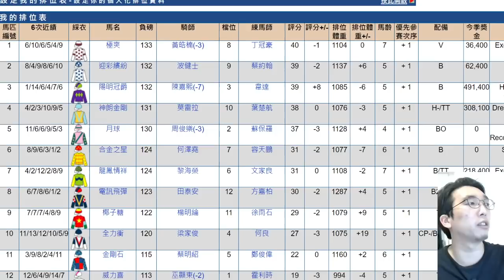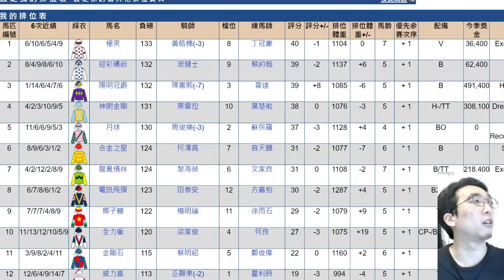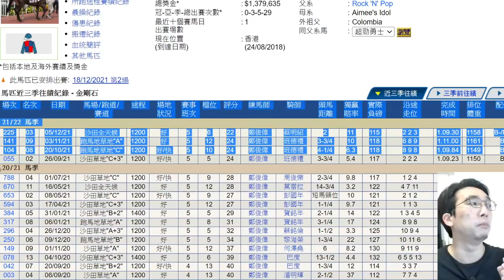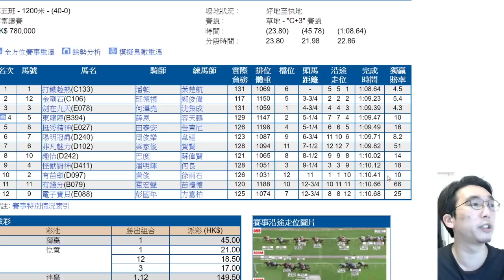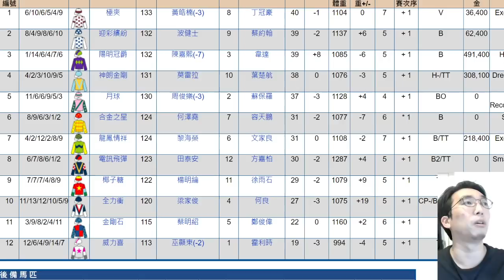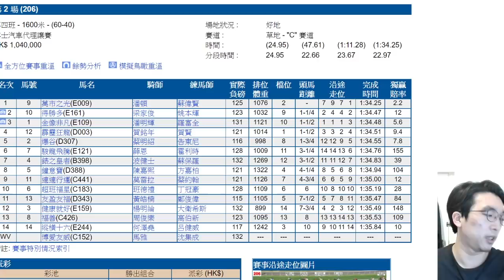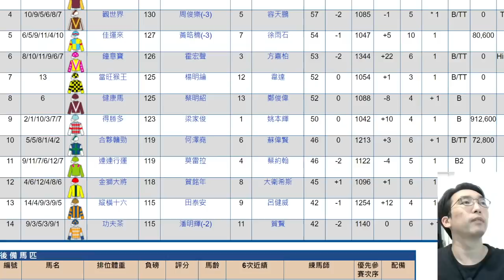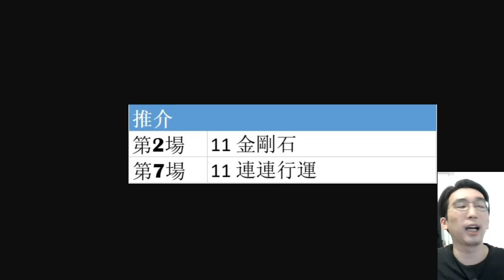半冷推介│第二場鄭廄出動罐頭刀志在必得！🐴第七場莫雷拉都有回馬槍？(2021年12月18日 沙田日賽)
金鎗破紀錄19W前無古人/香港盃香港瓶+女皇盃淪日式提款機 解構港馬病夫組成原因/飛熊跟進馬💰（🎓瞻前顧後🔭12月12日沙田國際賽🐎）

國際騎師錦標賽意猶未盡 潘頓冠軍級表現 川田將雅連達文WTF 馬昆杜苑欣質新當起！/飛熊跟進馬💰（🎓瞻前顧後🔭12月8日跑馬地夜賽🐎）

黃俊開齋要拜謝史卓豐超級大傻仔+心不在焉/巴度桃花盛終極車前倒後 賽後問話又答廢話/泥潘與草潘大不同/鄭俊偉五班王!飛熊跟進馬💰（🎓瞻前顧後🔭12月5日沙田日賽🐎）

莫雷拉熱倒三式 五門齊賽後報告解釋同現實差距大/風火戰駒輕勝 四歲系列「蔡」玩晒?/飛熊跟進馬💰（🎓瞻前顧後🔭11月28日沙田日賽🐎）

巴度呢期玩瀟洒 重挫田泰安做三哥登騎師賽尾班車/屋漏偏逢連夜雨 田泰安又論盡跌鞭被警告/霍宏聲谷1650最耍家?/片尾飛熊跟進馬💰（🎓瞻前顧後🔭11月24日跑馬地夜賽🐎）

再次征服不可能任務 致敬金鎗六十/福逸hea跑馬迷吐血！速遞奇兵耍醉拳/緊張大師被八仟師K.O. 級際賽No Way/片尾飛熊跟進馬💰（🎓瞻前顧後🔭11月21日沙田日賽🐎）